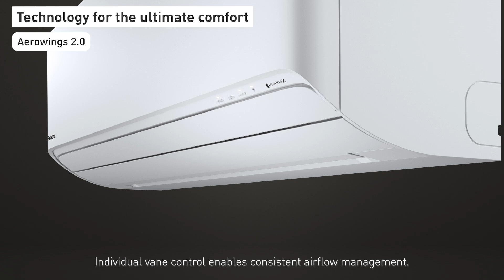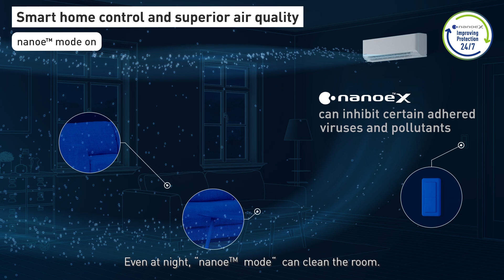Learn More | Panasonic Etherea UK | NanoeX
🍃 Bringing nature's balance indoors
nanoe X technology with the benefits of hydroxyl radicals

Abundant in nature, hydroxyl radicals (OH radicals) have the capacity to inhibit pollutants, certain viruses, and bacteria to clean and deodorise.
nanoe X technology can bring these incredible benefits indoors so that hard surfaces, soft furnishings and the indoor environment can be a cleaner and pleasant place to be whether at home, at work, visiting hotels, shops or restaurants.

Get in touch with us to discuss Etherea with nanoe X or any of the Panasonic Residential Heating and Cooling solutions ➡️